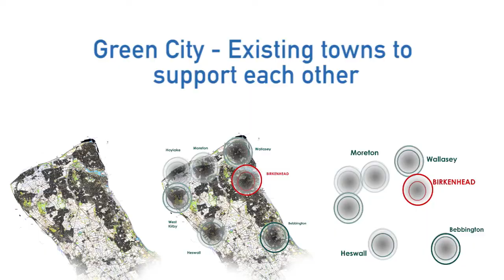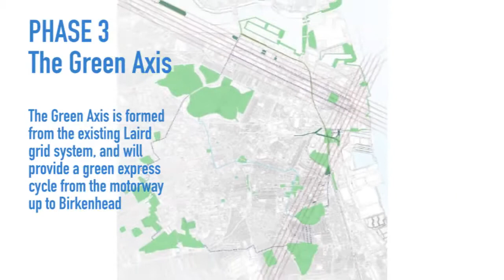2015 Re establishing the Lost Connections Kari Bradbury Robbie Simcox Syeda Zaman